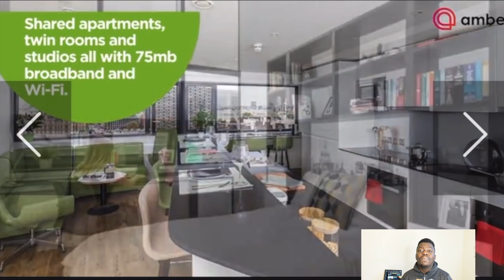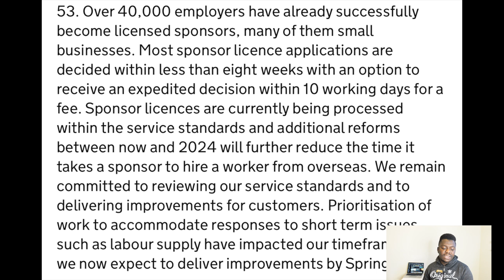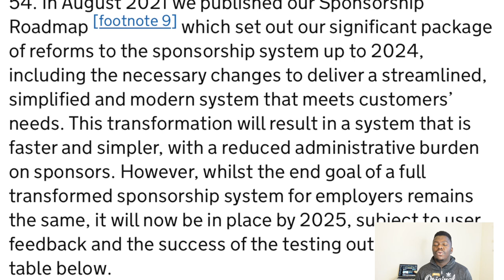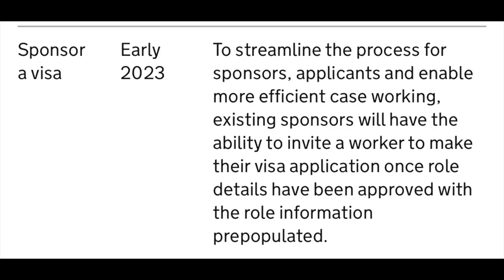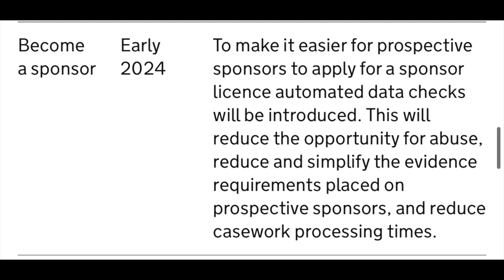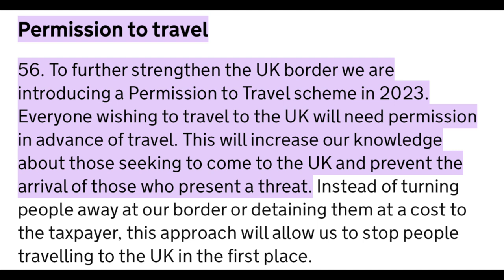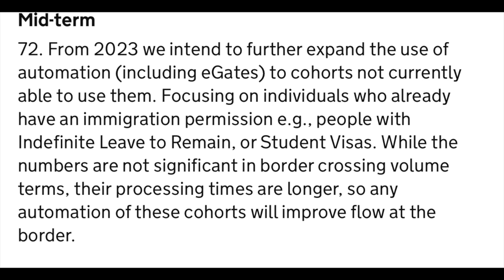NEW PLANS FOR IMMIGRATION IN THE UK 2023 | Uk border policy, sponsored jobs, illegal immigration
Hello Guys

In this video I will share with you NEW PLANS FOR IMMIGRATION IN THE UK 2023 | Uk border policy, sponsored jobs, illegal immigration

USEFUL LINKS